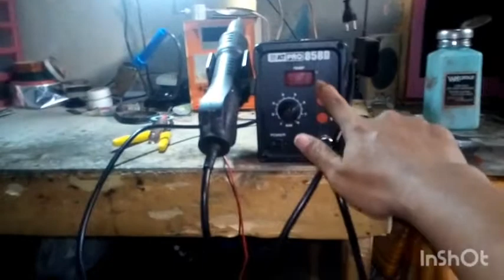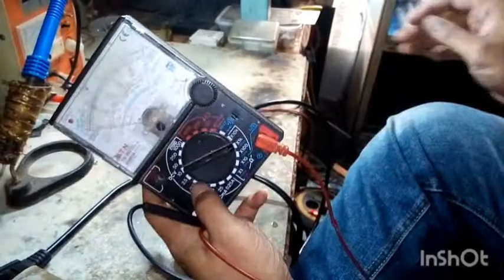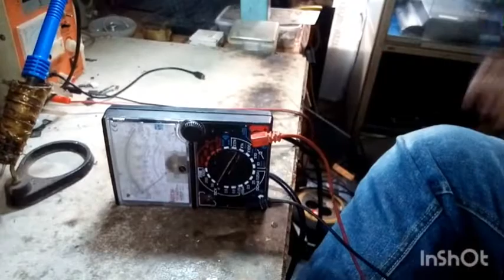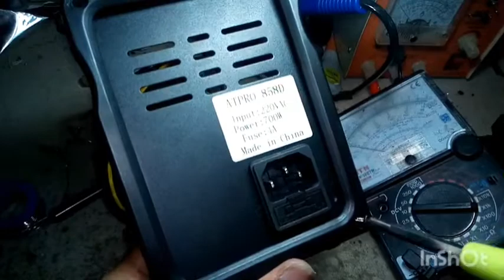solder uap ATPRO 858d MATI TOTAL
video berikut adalah tutorial tentang perbaikan blower/solder uap mati total.
mau tahu cara perbaikannya? silahkan simak video nya gaesss !
semoga video nya dapat membantu teman2.

nantikan video2 yang lain akan saya upload bila ada servisan masuk.
terima kasih,,wassallam.